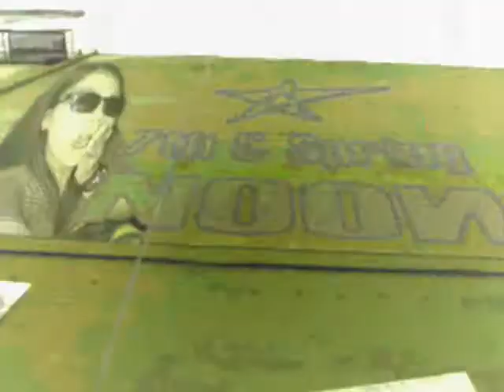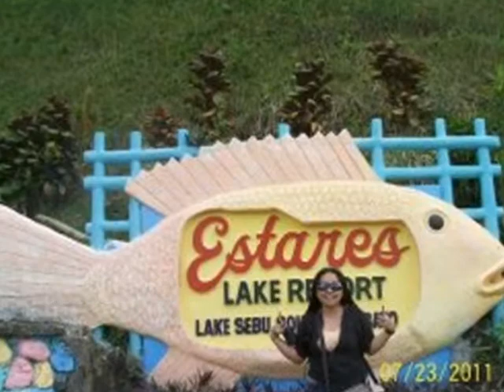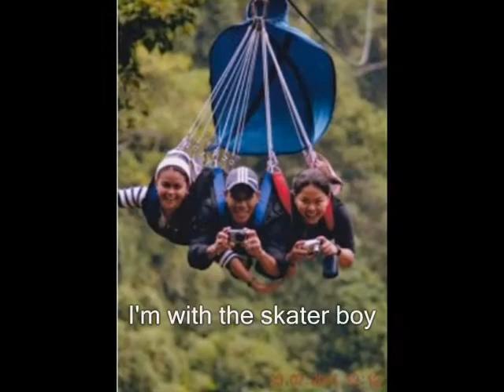skaterboy.wmv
photo slide